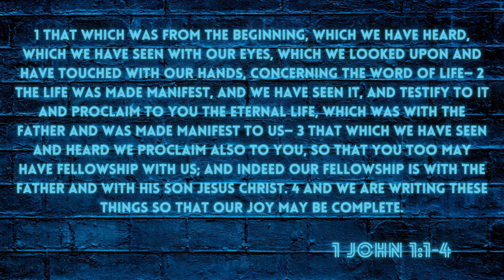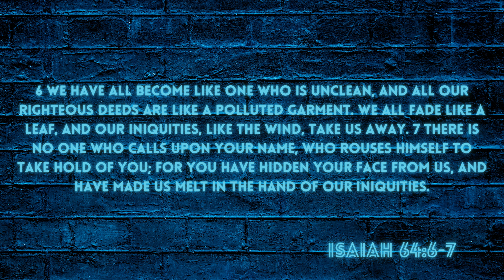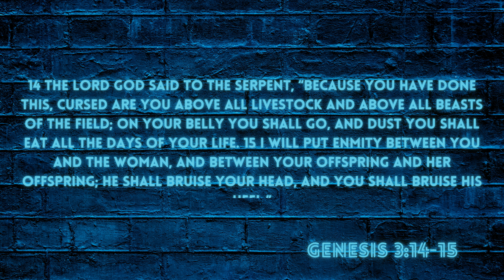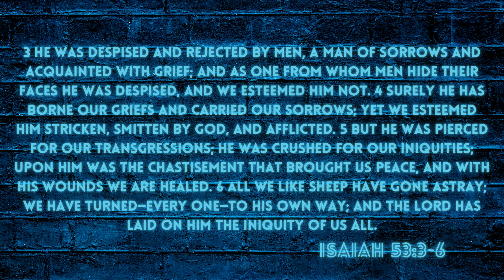Theology Explained: The Gospel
Welcome to my series titled "Theology Explained"! This is where I break down different terms and concepts within theology for the everyday person. These videos are meant to be short, sweet, and to the point so that everyone can understand. In this video, I am breaking down the theology behind the gospel.